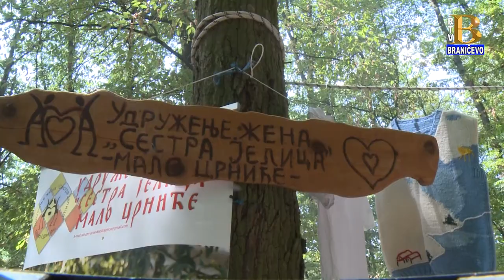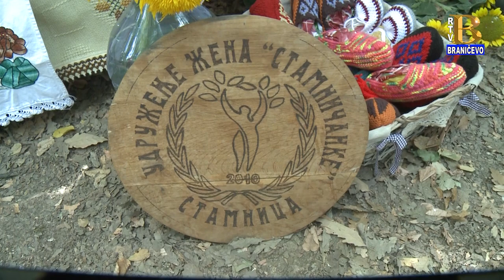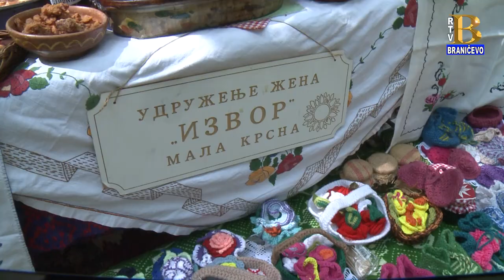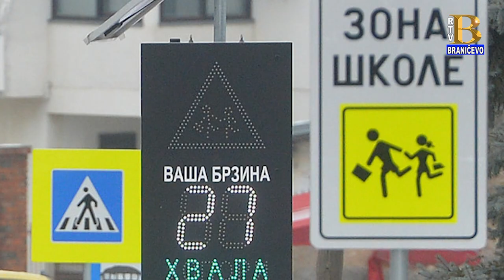Vesti 02.09.2024. (RTV Braničevo)